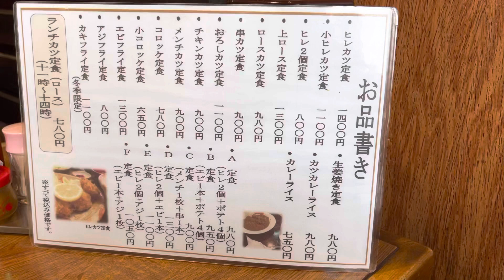🐷🍛とんかつ いちかわ カツカレー🍛🐷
🐷平塚驛近の老舗とんこつ屋いちかわで隠れた逸品✨カツカレーを喫食🍛🥄🐷

量は控えめ乍ら,とんかつ屋さんならではの勝烈の旨さ,カレー自体も旨ゐ❤️流石‼︎